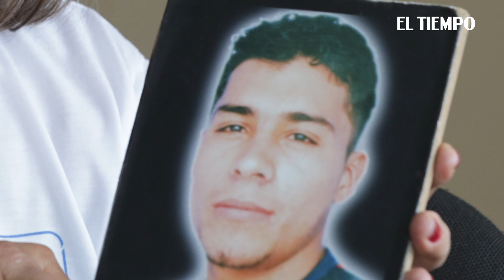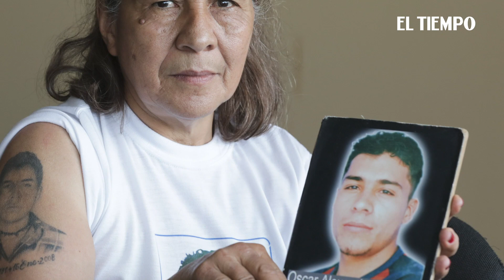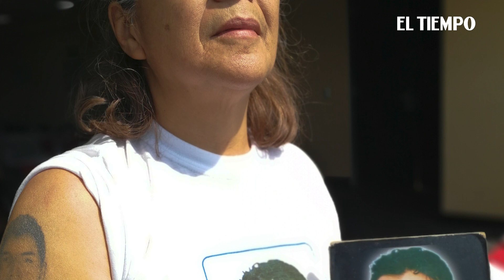Doris lleva 14 años buscando el cuerpo de su hijo, víctima de ‘falsos positivos’ | El Tiempo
Óscar Alexander Morales Tejada, entonces de 26 años, desapareció el 31 de diciembre de 2007. El 16 de enero de 2008 el Ejército reportó a varios hombres como integrantes de un grupo ilegal dado de baja en combate en la vereda El Reposo del municipio El Copey, Cesar. Sin embargo, solo tres años después - el 13 de junio 2011- la Fiscalía de Fusagasugá le confirmaría a Doris que su hijo estaba en esa lista. 14 años después no le han entregado el cuerpo.